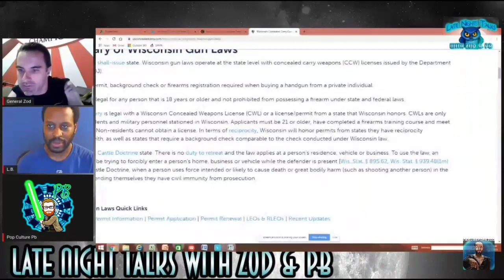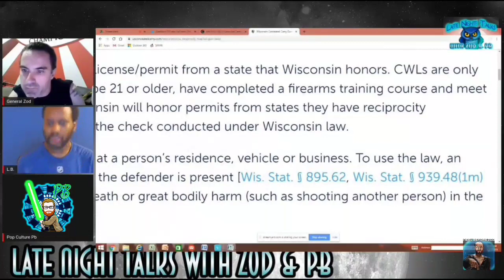Hooked on Phonics in The FANDOM ZONE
This is a highlight from, Late Night Talks with Zod and Pb, 8-11-19. A nightly livestream that General Zod and I broadcast from General Zod's Fandom Zone.
In this highlight Zod simply tries to read an article. The hilarity ensues immediately as he has issues with the text.

Highlight time stamp 1:56:00